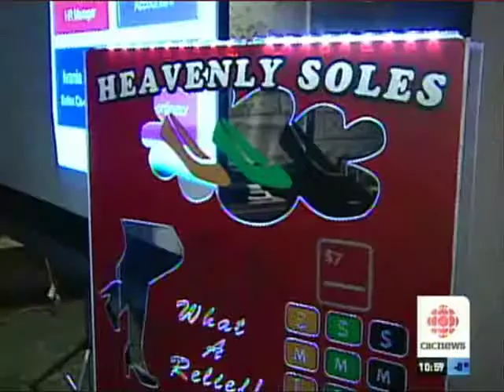Algonquin Students pitch business plans in Dragons Den-style competition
On Tuesday, December 8, 2009, Algonquin Colleges business students pitched business plans to some of Ottawas elite business leaders in a Dragons' Den-style competition.

Students used their education and skills to open their own (fictitious) business. The business must fulfill a need and gainfully employ at least one member of the team. They started with $1,000 each, calculated how much more was needed then are presenting their business plans to obtain the difference. The plans range from a small bakery, a daycare with a difference, an event planning company, to a variety of green consulting firms.

Judges from TD Canada Trust, Business Development Bank of Canada, Gowling & Henderson Law Firm, Logan Katz CA, and Algonquin School of Business chose the 1st, 2nd and 3rd place winners from 6 teams. Each team had 10 minutes to pitch their business plan and 5 minutes for Q&A. Judges deliberated for 15 minutes at the end of all presentations and awarded prizes. In addition to the team prizes, a number of smaller prizes have been set aside for individual awards.